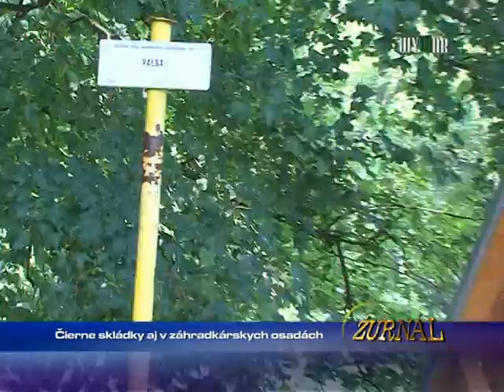Čierne skládky aj v záhradkárskych osadách